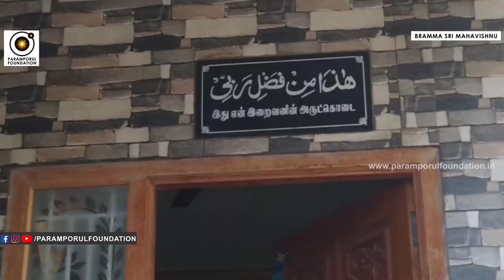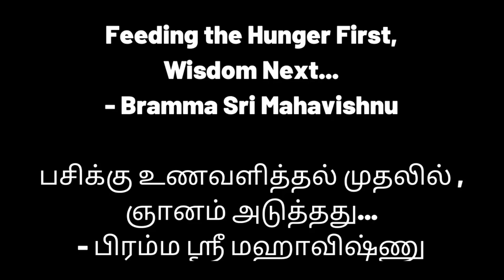Paramporul Foundation New Video of COVID-19 2nd Wave Groceries Serving at Coimbatore | Learn Yoga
For daily Annadhanam & Other Charity Activity Contributions:

NAME : PARAMPORUL FOUNDATION
AC NO : 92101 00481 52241
IFSC: UTIB0000210
SAVINGS TRUST AC
AXIS BANK

Paramporul Foundation New Video of COVID-19 2nd Wave Groceries Serving at Coimbatore | Learn Yoga in spirituality to increase stamina, willpower & immunity power.